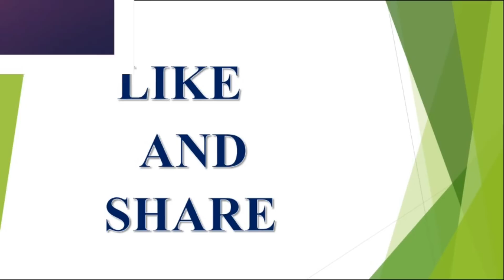Mithuna Rashi||Weekly Rasi Phlalau In Telugu 2018||Sep 02-08||Weekly Horoscope||V Prasad Health...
Rasi Phalalu  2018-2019, రాశి ఫలాలు , వార ఫలాలు ,  Rasi Phalalu.
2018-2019 ,వి ప్రసాద్ హెల్త్ టిప్స్ ఇన్ తెలుగు , V Prasad Health Tips In Telugu, Mesha Rasi (Aries Horoscope)
(Virgo Horoscope) కన్య రాశి, Dhanussu Rasi (Sagittarius Horoscope) ధనస్సు రాశి, Makara Rasi (Capricorn Horoscope) మకర రాశి, Kumba Rasi (Aquarius Horoscope) కుంభ రాశి, Meena Rasi (Pisces Horoscope) మీన రాశి.